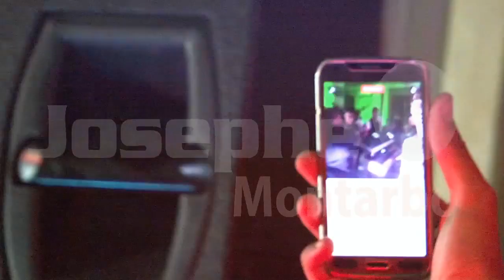بلال الصغير مع بيتشو من أعراس المسيلة باع وروح صاحبي